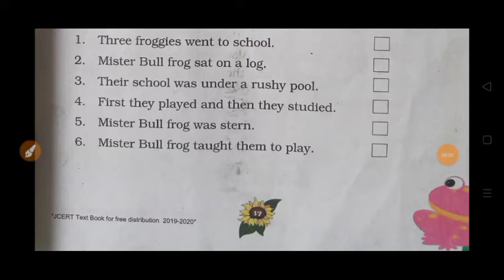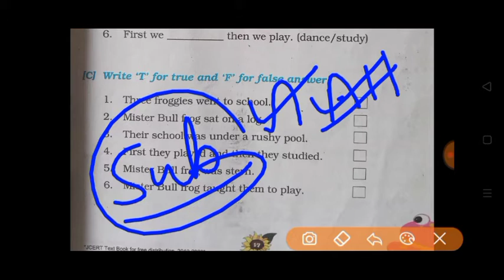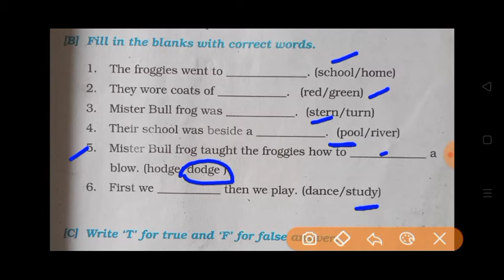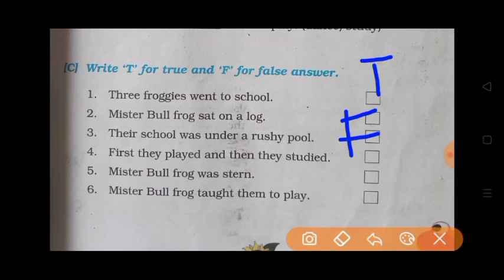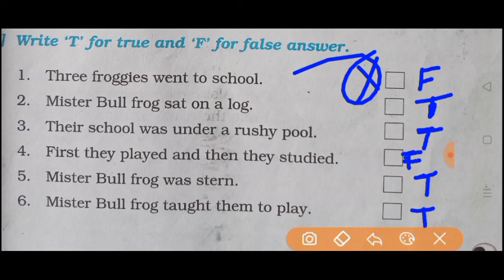Class 4 English || Frogs at School || Part-2 || Jharkhand Class 4 English || by Khan sir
1. jharkhand school class 3 ka solution
2.jharkhand school class 4 ka solution
3. jharkhand school class 5 ka solution
4. jharkhand school class 6 ka solution
5.jharkhand school class 7 ka solution
6.jharkhand school class 8 ka solution
7.jharkhand school class 9 ka solution
8.jharkhand school class 10 ka solution